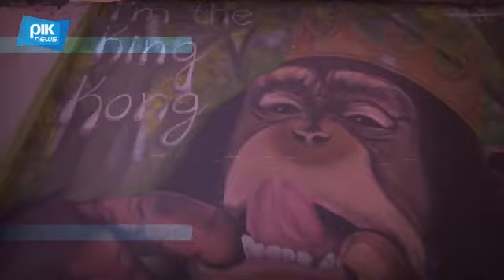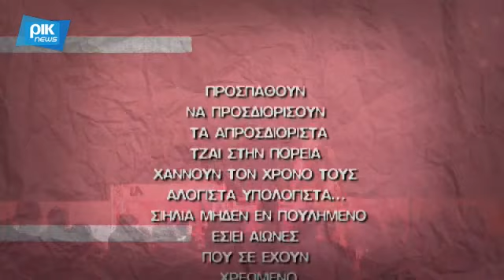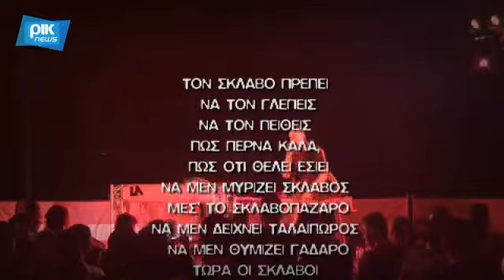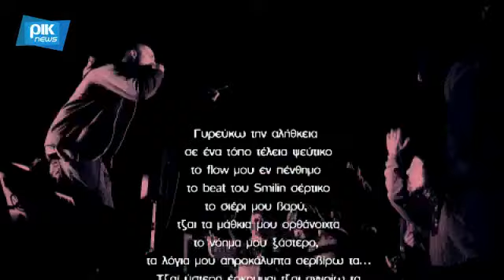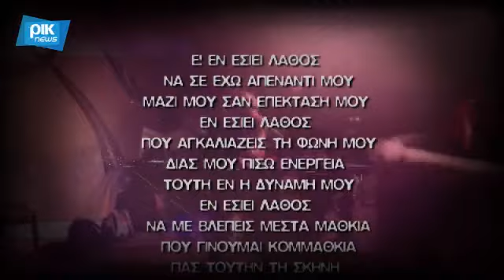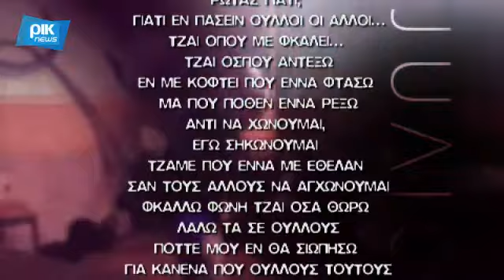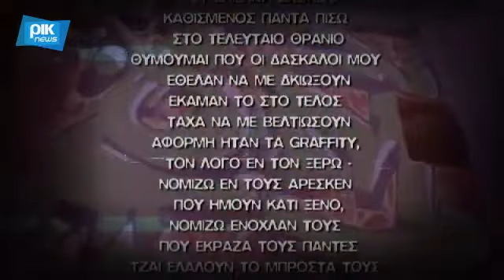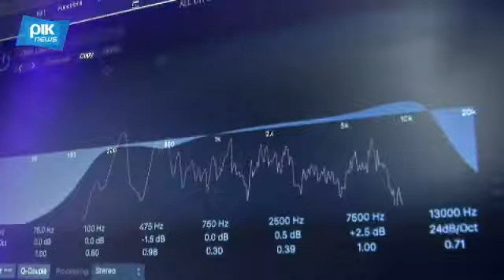O JUΛIO στο "Μάθε Τέχνη"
Η εκπομπή που προβλήθηκε στις 6/12/2017 απο το ΡΙΚ1